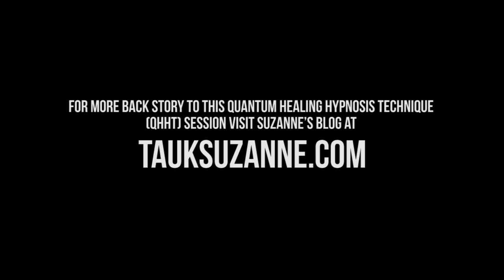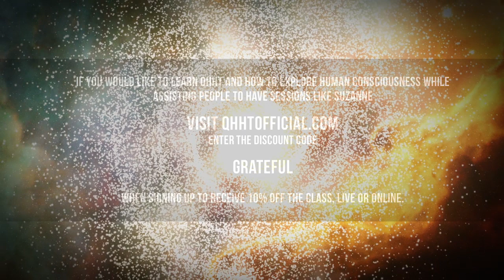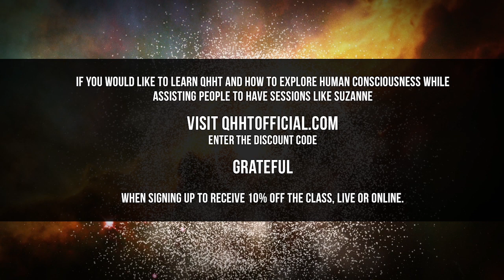An Energy Anchor's Connection to Lemuria, Jesus and Machu Picchu ~ Suzanne Spooner QHHT Session Segm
for more information on Quantum Healing Hypnosis Technique (QHHT) or to book a session with Suzanne.